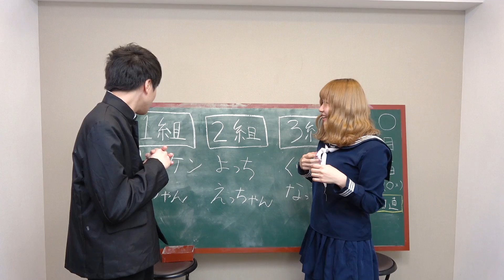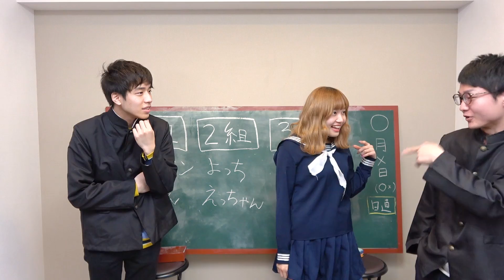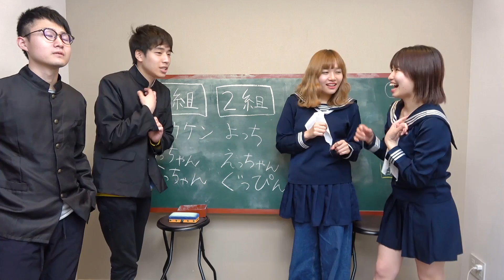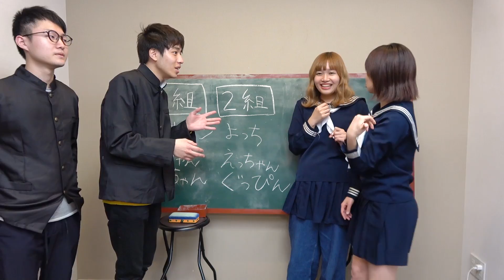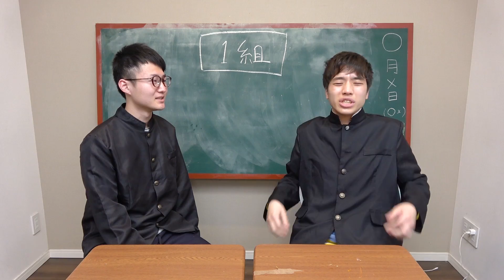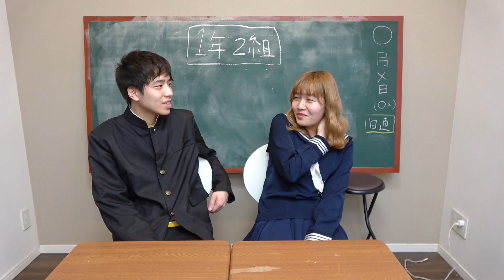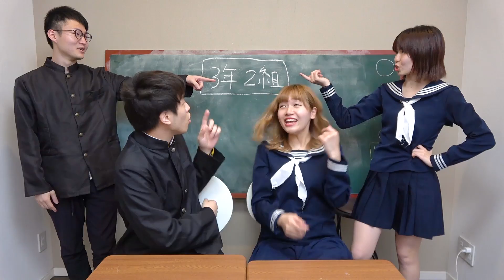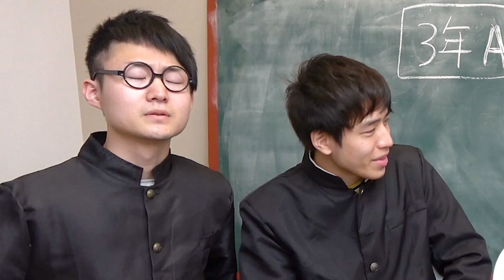【あるある】隣のクラスの女子をのぞき見？クラス替えあるあるやってみた！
今回のあるあるはクラス替えあるあるでした！
みんなはクラス替えこれからかな？
ドキドキだね！